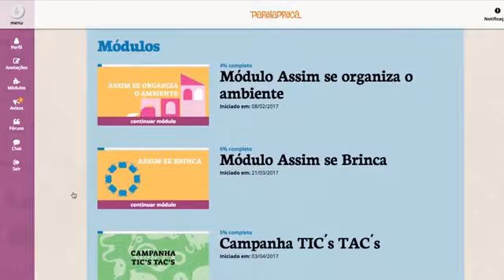Vídeo 3 - Paralapracá e a formação de profissionais da Educação Infantil